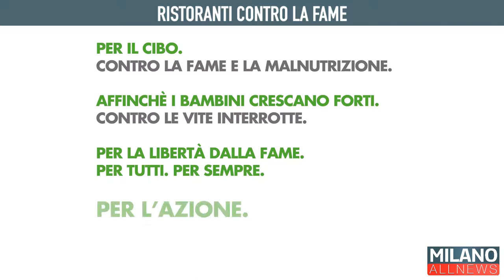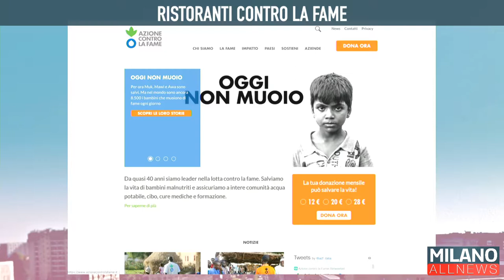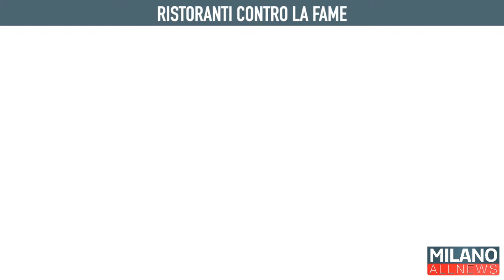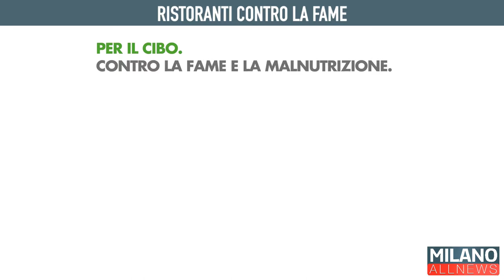GoodMorning Milano 21/10/19 - Ristoranti Contro la Fame